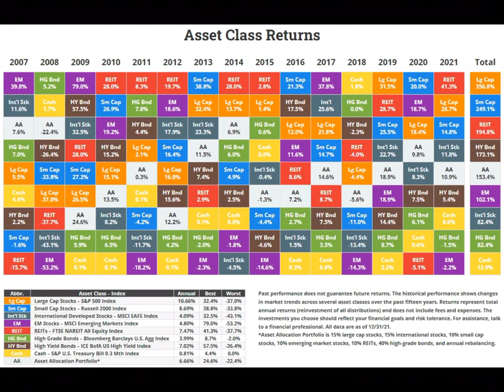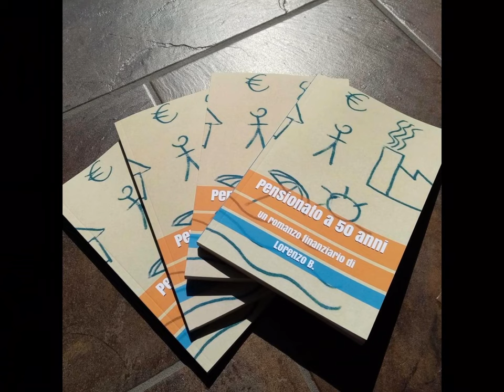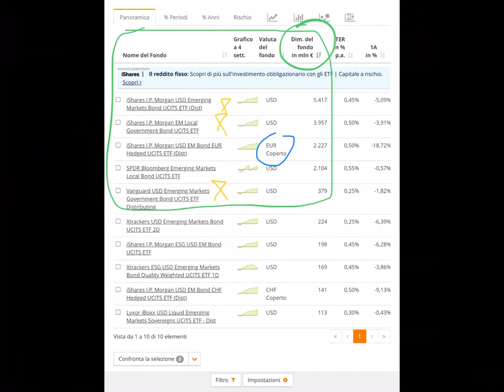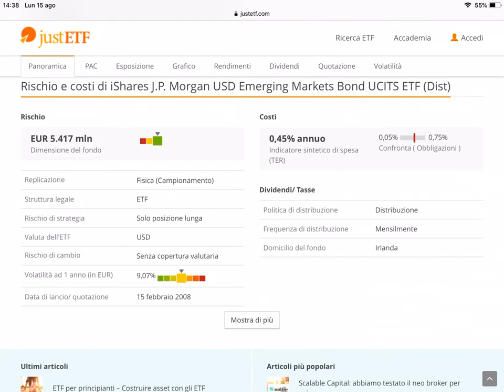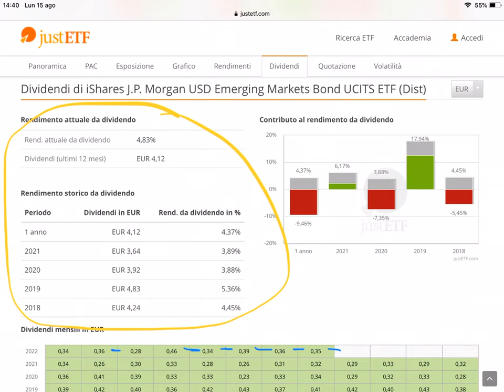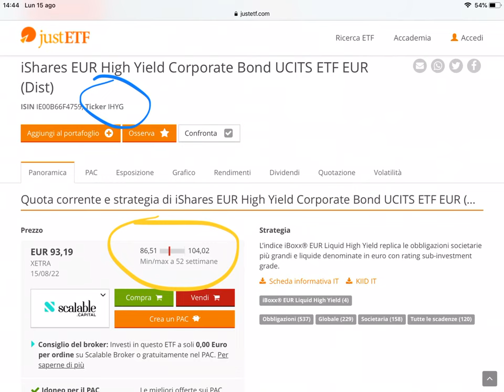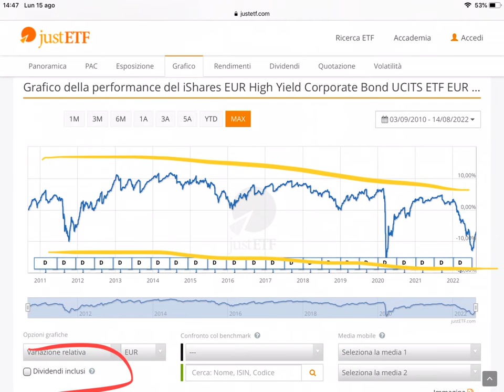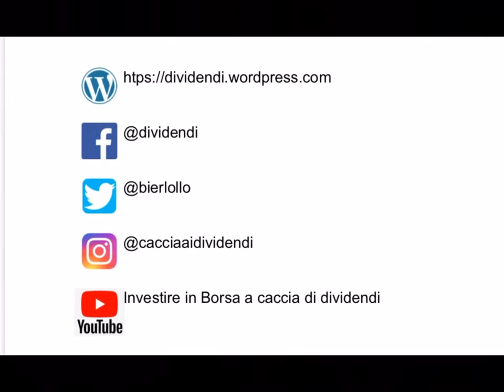⚠️ 2 ETF obbligazionari con ALTI DIVIDENDI per chi vuole investire con un APPROCCIO CONTRARIAN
🤙 Chat Telegram

Iemb
Ihyg
Ishares